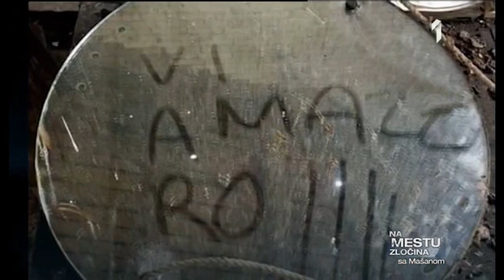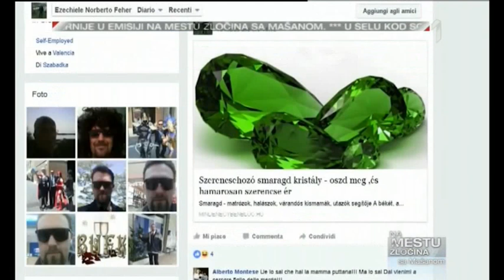Na mestu zlocina sa Masanom 27.04.2017 treci deo